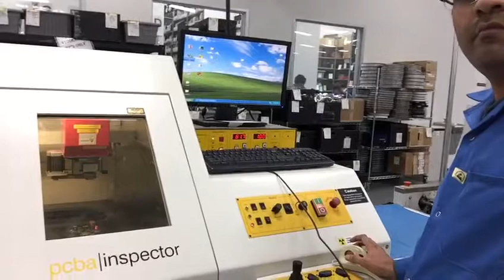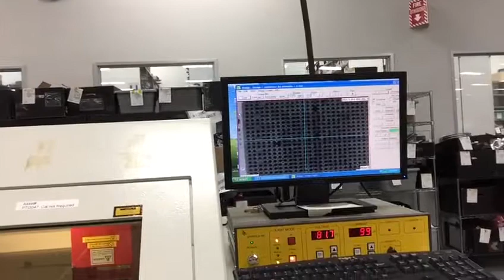Phoenix XRay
PCBA Inspector 100